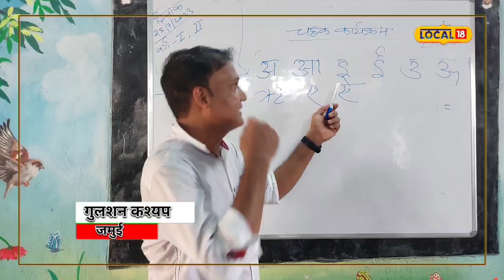अपने अंदाज के लिए फेमस बिहार के शिक्षक जितेंद्र, एक बार फिर नए गाने के साथ हाजिर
गुलशन कश्यप/जमुई. बिहार के सबसे चर्चित शिक्षक जितेंद्र शार्दुल एक बार फिर बच्चों के लिए नए गाने के साथ तैयार हैं. इस बार उन्होंने बच्चों के लिए एक नया गाना बनाया है. जिसके बोल इस प्रकार है कि अगर कोई बिहार सरकार के द्वारा चलाई जा रही योजनाओं का लाभ उठाकर अपनी पढ़ाई पूरी नहीं कर पाता है तो उसे जिंदगी में दोबारा कभी मौका नहीं मिलेगा.

इतना ही नहीं इस गाने के माध्यम से वह यह कह रहे हैं कि शिक्षा हर एक व्यक्ति के जीवन का अधिकार है और उसे वह शिक्षा मिलनी ही चाहिए. गौरतलब है कि जमुई जिले के कल्याणपुर उत्क्रमित मध्य विद्यालय में पदस्थापित शिक्षक जितेंद्र शार्दुल काफी वायरल है.

उन्होंने बच्चों को लेकर एक गाना बनाया था और वह सोशल मीडिया पर काफी ट्रेंड कर रहा था. जिसके बाद वह लगातार सुर्खियों में बने हुए हैं तथा प्रतिदिन लोग उनके बारे में जानना चाहते हैं. इसी बीच जब जितेंद्र शार्दुल से बातचीत की गई तो उन्होंने बताया कि वह नए तरीके से बच्चों को पढ़ाने लगे हैं और इस बार उन्होंने बच्चों के लिए नया गाना भी बनाया है.

यह भी पढ़ें : बेरोजगारी में Instagram पर हुआ प्यार...साथ जीने-मरने की कसमें खाई, नौकरी लगते ही छोड़ दिया

शिक्षक जितेंद्र को पत्नी का भी मिलता है सहयोग

गौरतलब है कि शिक्षक जितेंद्र शार्दुल जमुई जिले के सदर मुख्यालय क्षेत्र के कल्याणपुर उत्क्रमित मध्य विद्यालय में पदस्थापित हैं और उनकी पत्नी का भी इसमें काफी सहयोग मिलता है. वह बच्चों को अलग तरीके से पढ़ाते हैं. इसको लेकर उन्होंने अपने पैसे से विद्यालय का एक कमरा तैयार किया है. जिसे उन्होंने सजाया है और उसी कक्षा में बच्चों को पढ़ाते हैं.

गाकर ही पढ़ाते हैं हिंदी की वर्तनी और वर्णमाला

जितेंद्र शार्दुल की जो वीडियो वायरल हुई थी, उसमें साफ देखा जा सकता था कि वह बच्चों को डांस करके पढ़ा रहे थे. लेकिन इस बार उन्होंने बच्चों को पढ़ाने की एक नई तकनीक शुरू की है. शिक्षक जितेंद्र शार्दुल बच्चों को हिंदी की वर्णमाला का ज्ञान भी अब गाकर दे रहे हैं और हर अक्षर के साथ जुड़ने वाले शब्द के बारे में अभिनय कर बताते हैं. बच्चे इनसे काफी सीख रहे हैं और काफी प्रभावित भी हैं.